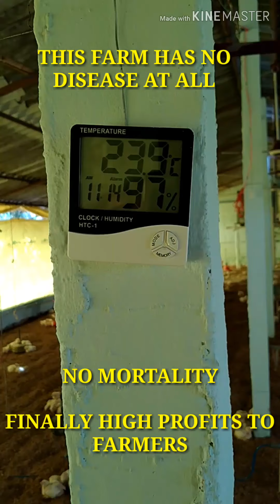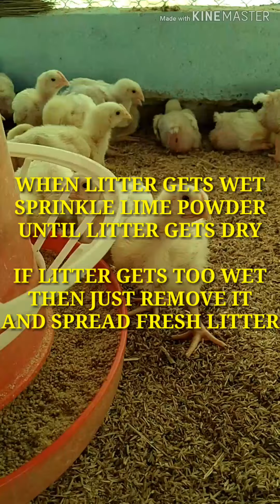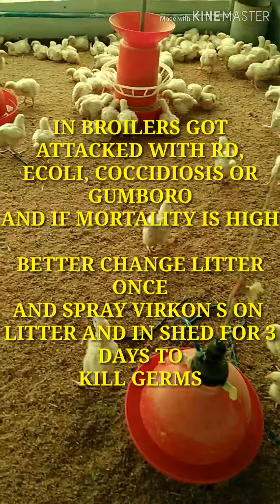ZERO DISEASE LITTER MANAGEMENT IN BROILERS. DONT MISS FARMERS.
This video contains info about disease free litter management.
JOIN MY PAID WHATSAP GROUP FOR BEST BROILER MANAGEMENT SUGGESTIONS 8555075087